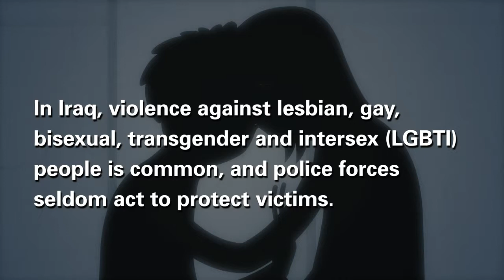ORAM Marwan's Story - История Марван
ORAM - Организация по делам беженцев, предоставлению убежища и миграции